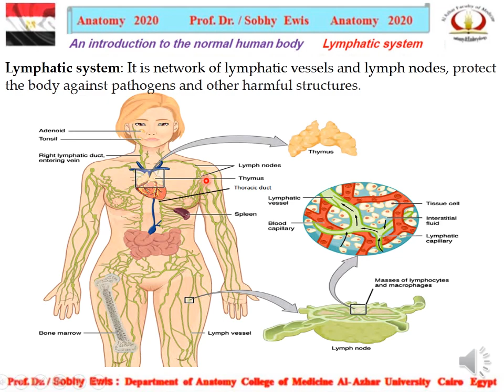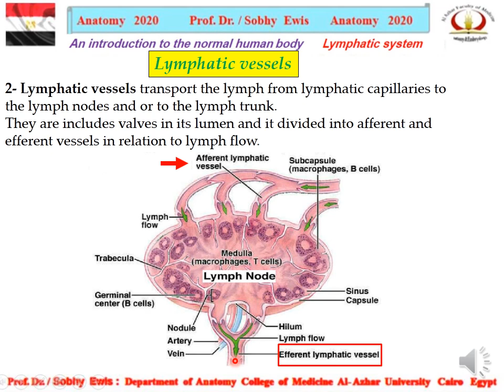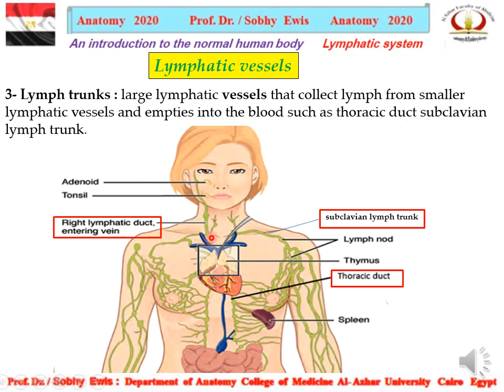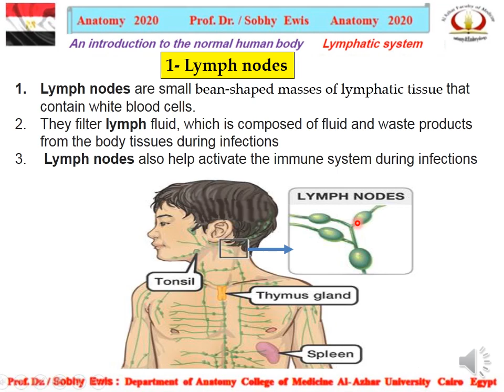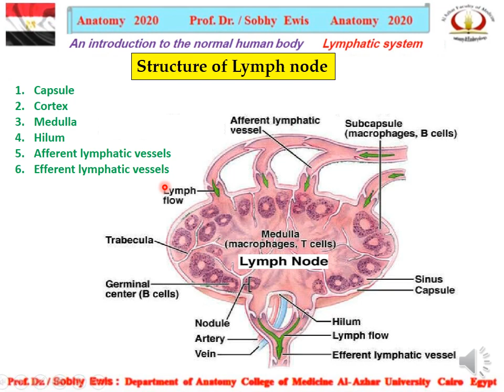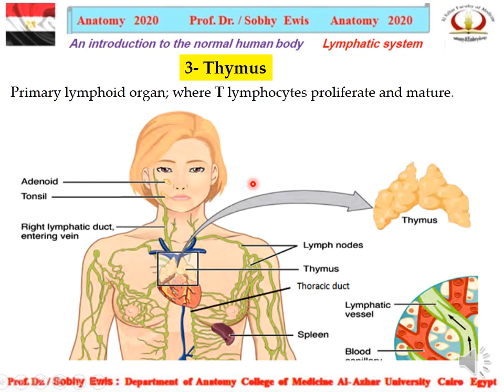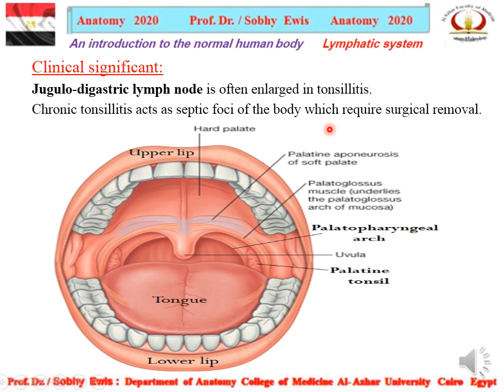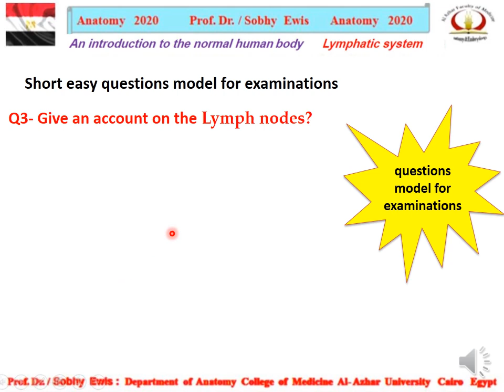Anatomy of Lymphatic System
Anatomy of the lymphatic system {lymph nodes, lymphatic vessels, spleen,  thymus gland,tonsil and thoracic duct } the data mentioned in sample view and it supported by clarified diagrams and questions model for medical examinations. Also the clinical significant of tonsillitis and lines of managements